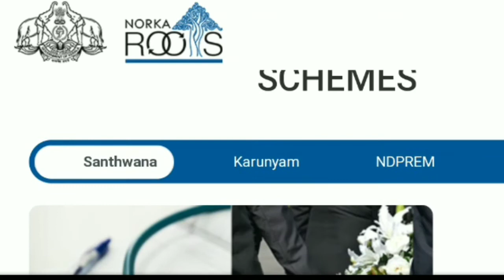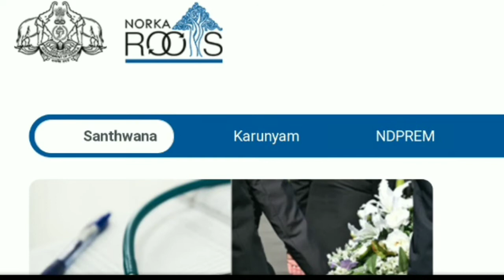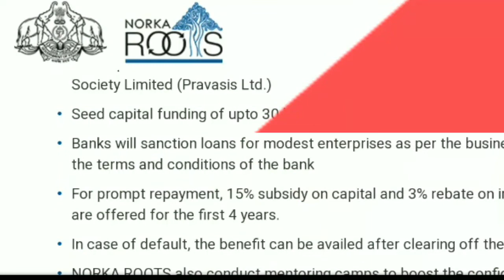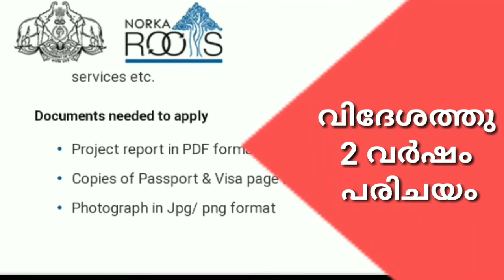ബിസിനസ് തുടങ്ങാൻ ₹ 30 ലക്ഷം സർക്കാർ വായ്പ// ₹3 ലക്ഷം സൗജന്യം/ 3% പലിശ ഇളവ്/പ്രവാസി ബിസിനസ് വായ്പ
ഈ കോവിഡ് കാലത്ത് ബിസിനസ്‌ തുടങ്ങാൻ ആഗ്രഹിക്കുന്നവർക്ക് ഉദാര വ്യവസ്ഥയിൽ സർക്കാർ വായ്പ